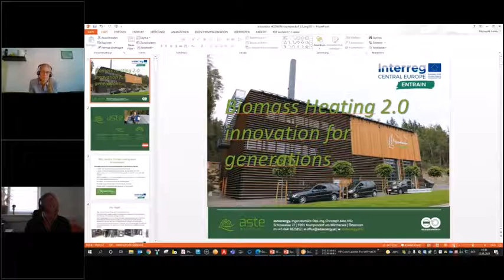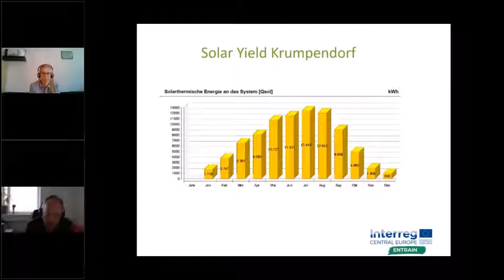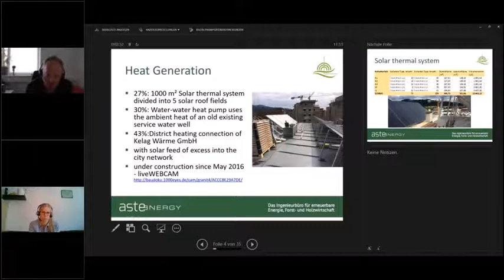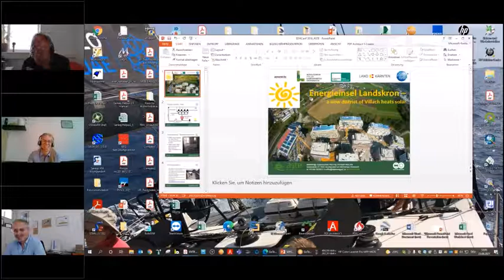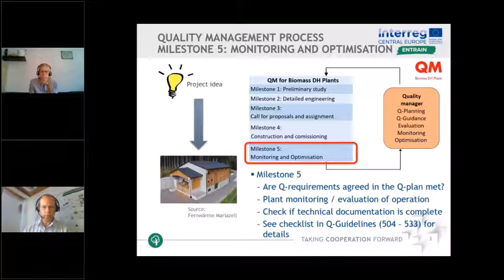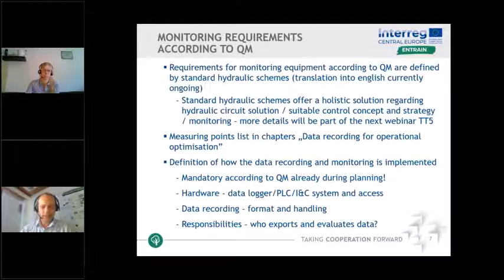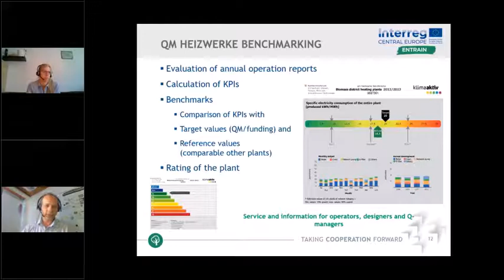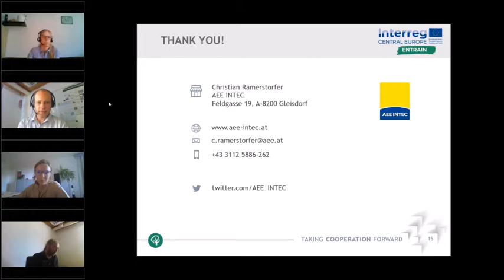RES district heating: Operation and optimization - part 2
ENTRAIN 4th train the trainers session - part 2

Operation and optimization of renewable-based district heating systems have been the topics of the fourth training inside the ENTRAIN partnership, that was organized online on June 23rd 2021.

PART 2 of the training: Integration of alternative renewable energy sources (Christoph Aste, asteenergy) and Plant monitoring according to QM-system (Christian Ramerstorfer, AEE INTEC)

Thanks a lot to our Austrian and German partners for this precious knowledge transfer and to external guests who joined our online meeting!